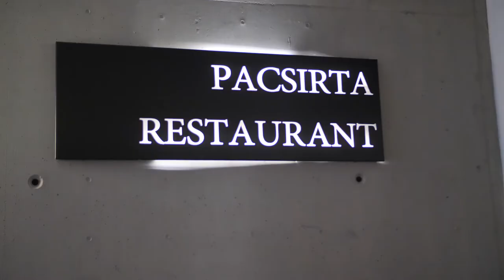Pacsirta Nonapi vacsora 2020